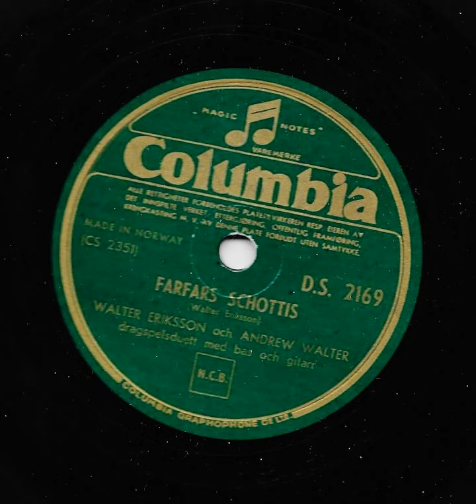Walter Eriksson & Andrew Walter - Farfars schottis - Col. DS 2169 - 1955